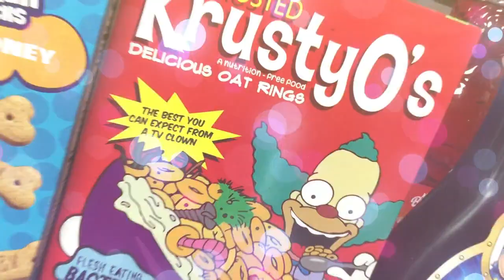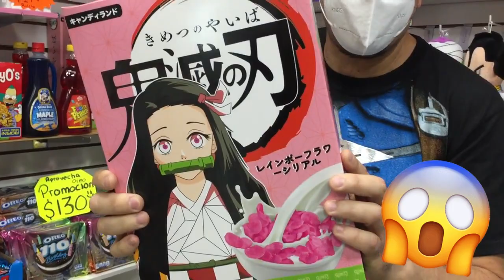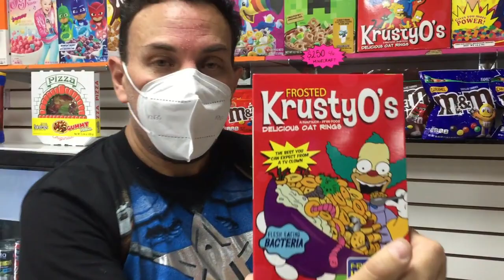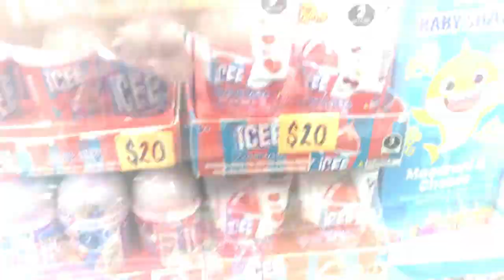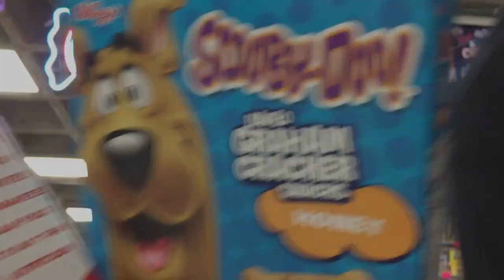DÓNDE COMPRAR DULCES AMERICANOS Y JAPONESES FUÍ a CANDY ROOM y también tienen CEREALES AMERICANOS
¡Amigas Amigos! en esta ocasión visité la TIENDA DE DULCES Y CEREALES AMERICANOS Y JAPONESES CANDY ROOM, tienen mucha variedad para que se vayan a dar un gustito!
Plaza Izazaga #89 Piso 5